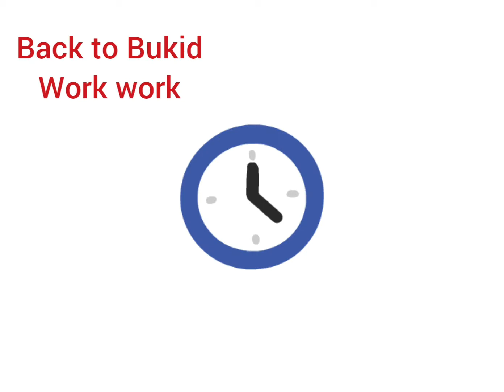GM GOD IS GOOD HELLO WORLD HELLO BUKID Magluto ug Balon sa dad-on sa daruhan. iloveBukid*Mix